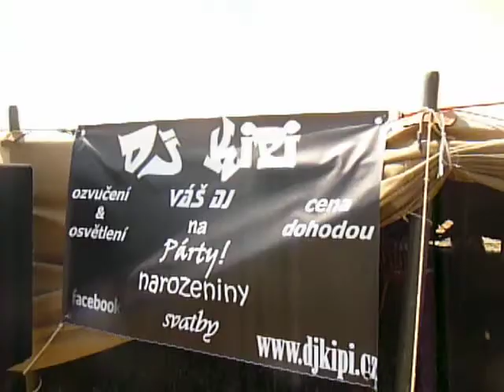SDH Třemošnice prohlídka soutěžního pole